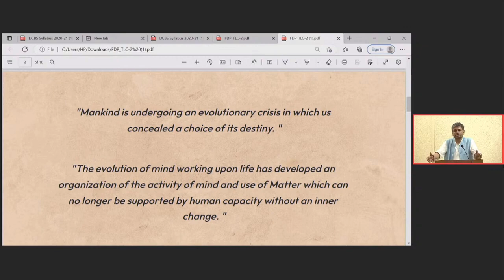Why IKS? Next stage of evolution | Raghava Krishna